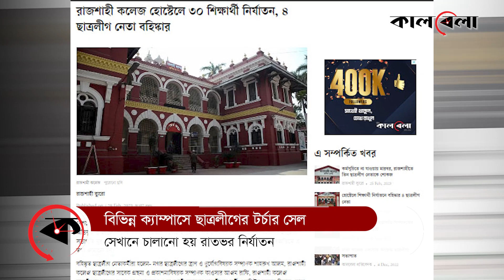ছাত্রলীগের ৪ ট র্চা র সেল | BSL | Kalbela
বর্তমানে সবচেয়ে আলোচিত ইস্যু ক্যাম্পাসে ছাত্রলীগের নির্যাতন.